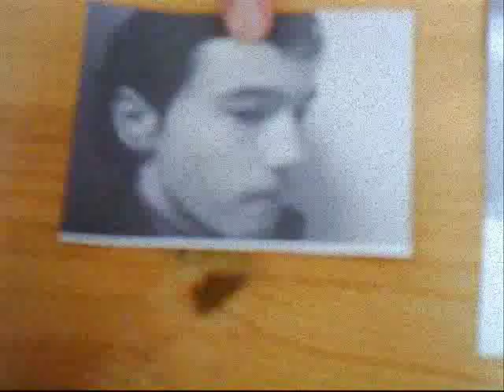MAFIA 2 - zůčtování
film from czech rep. by   H.W.S.N film..